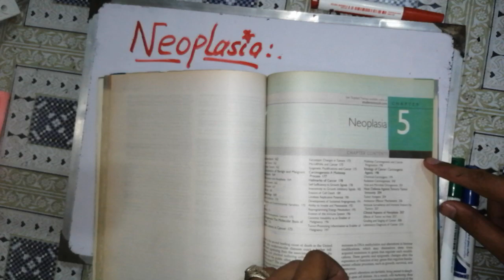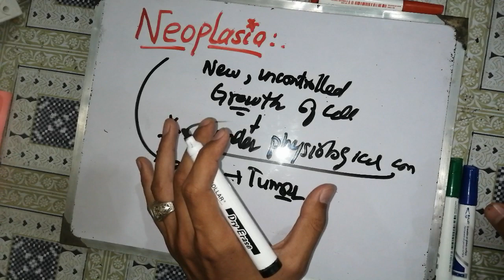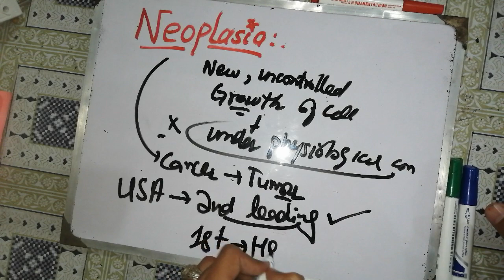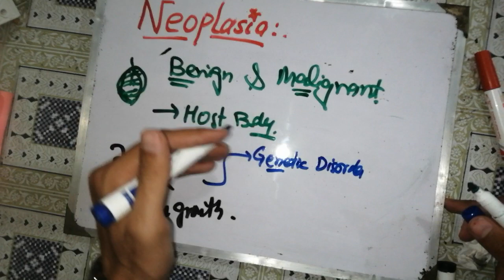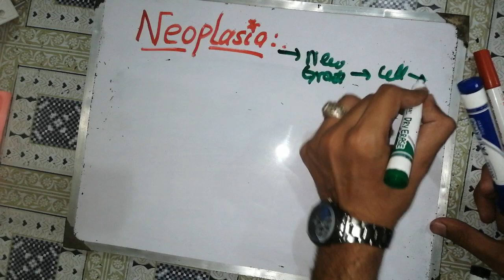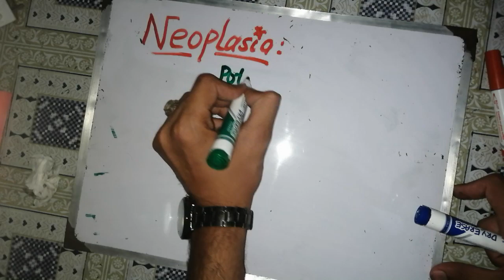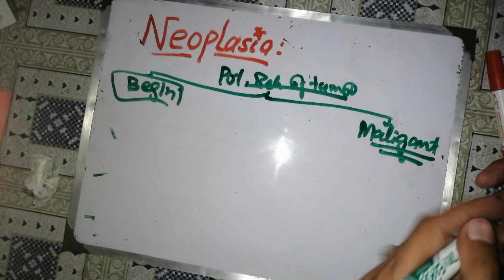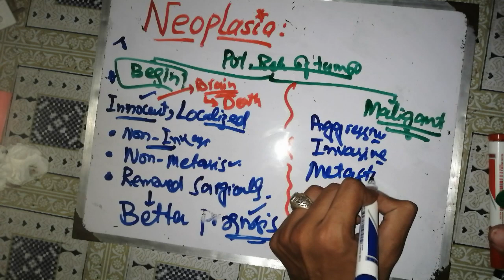neoplasia_pathology, Lecture#1 neoplasia pathology robbins, neoplasia pathology lecture.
You like🤞 =I like u too 🥺

ENJOY THE LECTURE... REMEMBER ME ALSO IN YOUR PRECIOUS PRAYERS...

malignant tumor pathology,
malignant tumor nomenclature
, malignant tumor in hindi,
malignant tumor of breast,
malignant tumors of liver,
malignant tumor symptoms,
malignant tumor and benign tumor, malignant tumor animation,
malignant tumor treatment in hindi, malignant tumors dr najeeb

benign tumor vs malignant tumor hindi

 pathology kya hai, pathology lectures in urdu, pathology brainless medicose, pathology simplified, pathology song

cellinflammation pathology, cell inflammation, cell mediators in inflammation, cell injury and inflammation

tumor kya hota hai, tumors of middle ear and mastoid selfless medicose, tumors of oropharynx selfless medicose, tumors of external ear selfless medicose, tumors of nasopharynx selfless medicose, tumor markers, tumor cartoon, tumors of hypopharynx selfless medicose, tumor ka ilaj kaise hota hai, tumor markers pathology

neoplasia pathology, neoplasia pathology robbins, neoplasia pathology lecture

neoplasia pathology robbins,
 neoplasia pathology lecture